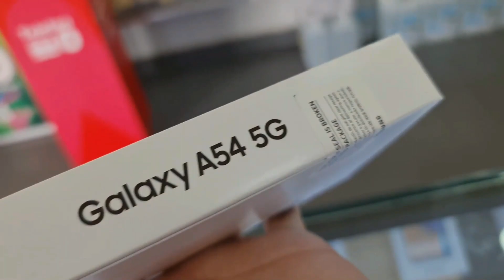SAMSUNG GALAXY A54 5G UNBOXING AND FIRST IMPRESSION IN HINDI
IS VIDEO MA HUM DEKHENGE SAMSUNG GALAXY A54 5G KI UNBOXINH
IN BOX CONTENT
AUR BAAT KARENGE ISKI DESIGN KE BAARE MAIN

TIME STAMP
0:00 INTRO SAMSUNG GALAXY A54 5G BOX OVERVIEW
0:15 SAMSUNG GALAXY A54 5G UNBOXING
0:28 SAMSUNG GALAXY A54 5G INBOX CONTENT
0:53 SAMSUNG GALAXY A54 5G FIRST IMPRESSION AND DESIGN
1:27 SAMSUNG GALAXY A54 5G CAMERA SPECS
1:42 SAMSUNG GALAXY A54 5G PROCESSOR
1:56 SAMSUNG GALAXY A54 5G RAM ROM
2:07 SAMSUNG GALAXY A54 5G DISPLAY
2:28 SAMSUNG GALAXY A54 5G BATTERY AND FAST CHARGING
2:39 SAMSUNG GALAXY A54 5G OUTRO

a54 5g unboxing
a54
a 54
а54
galaxy a54 5g gaming
اى 54
samsung a54 5g مراجعة,galaxy a54 5g recenze
galaxy a54 5g unboxing
unboxing galaxy a54 5g
samsung a54 5g unboxing
galaxy a54 5g camera test
new a54
a54 2023
a54 pubg